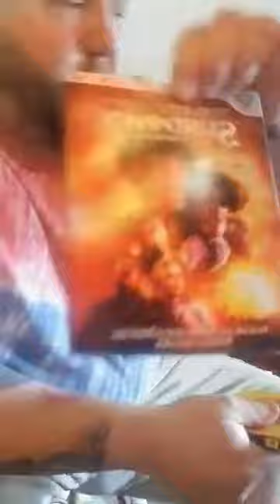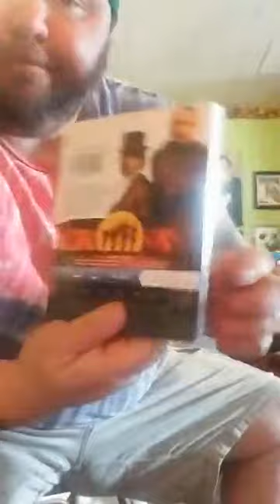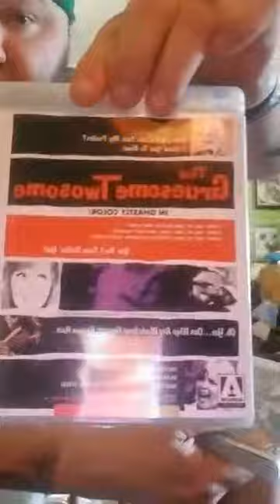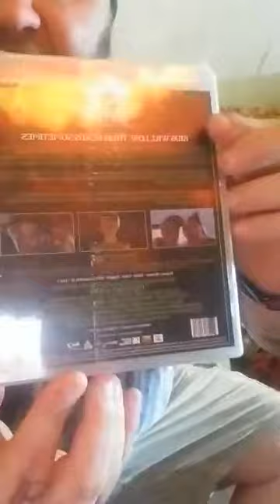bluray pick ups